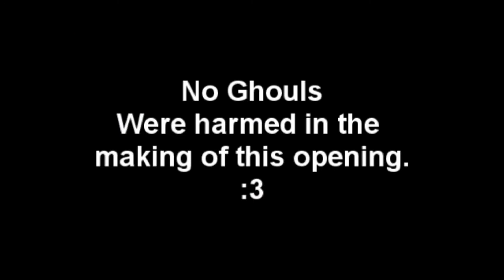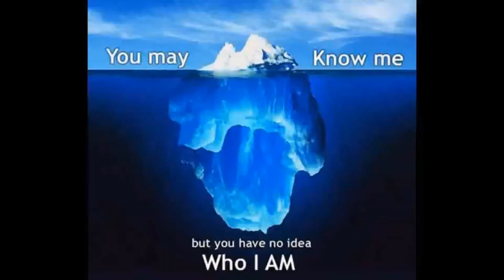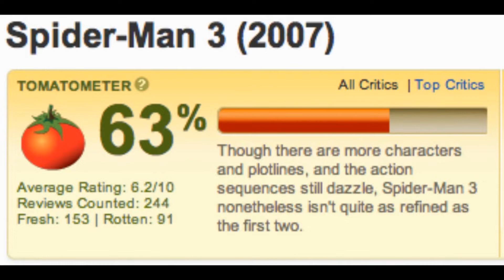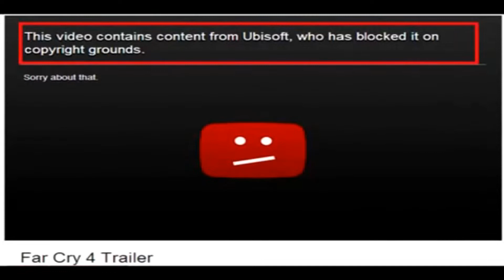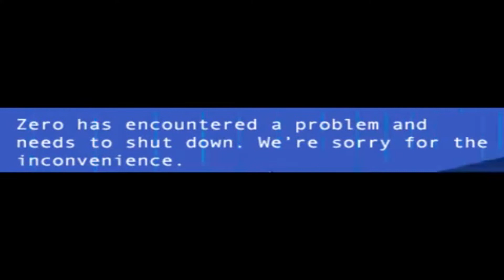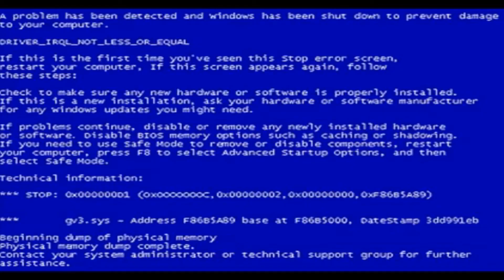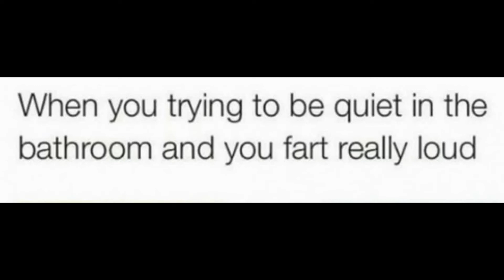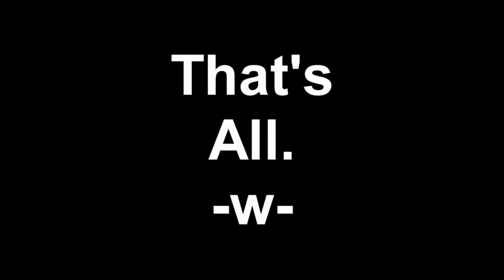Tumblr Idiot Box: Completed Works!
I have parts that we're personally still proud of. lol.